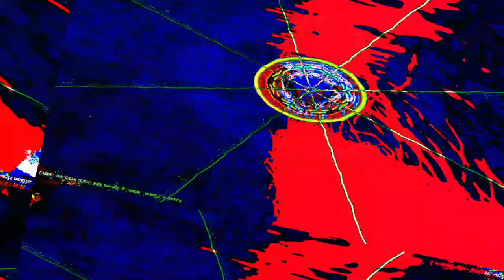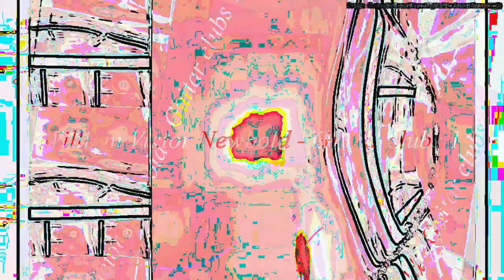[EPILEPSY WARNING] Movie 23 05 21 09h05m08s *Photosensitivity Warning*